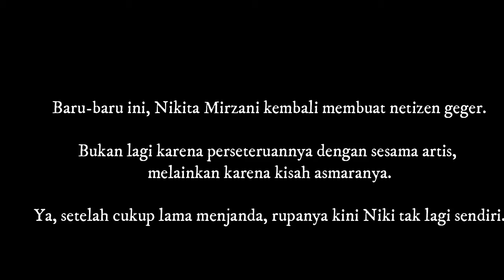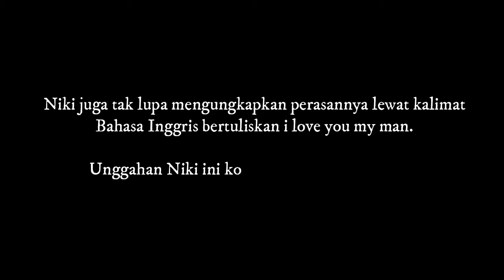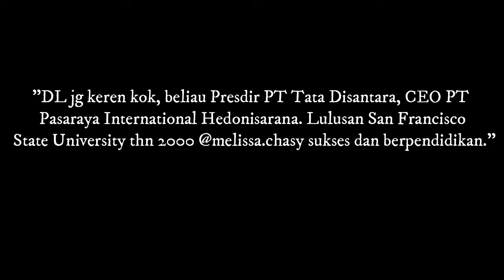Bukan Pria Bule, Pacar Baru Nikita Mirzani Ini Justru Pengusaha Tajir dan Anak Mantan Menteri?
Baru-baru ini, Nikita Mirzani kembali membuat netizen geger.

Bukan lagi karena perseteruannya dengan sesama artis, melainkan karena kisah asmaranya.

Ya, setelah cukup lama menjanda, rupanya kini Niki tak lagi sendiri.

Ibu dua anak tersebut kini telah memiliki kekasih.

Sayangnya ibu dua anak itu masih enggan untuk membeberkan pada publik siapa sosok kekasih barunya tersebut.

Nikita hanya sedikit memberi bocoran tentang sosok sang pacar.

Ia mengunggah foto pria istimewanya tersebut dengan menutup wajahnya menggunakan stiker bergambar semangka.

Seperti yang dilansir TribunStyle.com dari akun postingan Insta Story Nikita pada Kamis (25/1/18) kemarin.

Pria yang ia sebut dengan 'my man' itu mengenakan jaket warna biru bermotif animal dan topi putih.